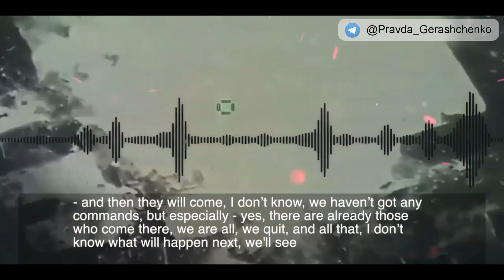193 part. "They come and all like: " we're done, we quit"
І